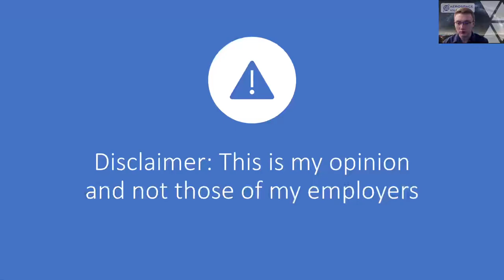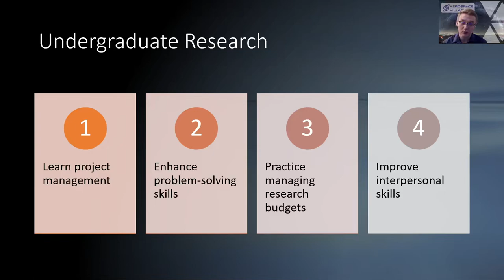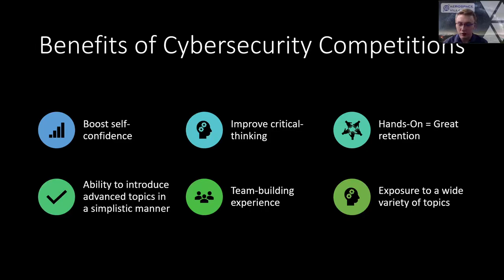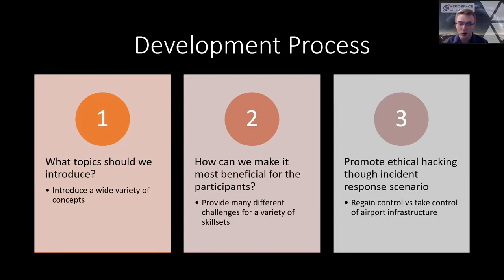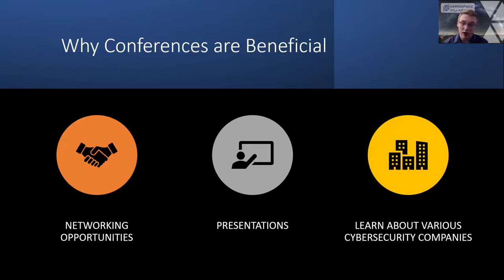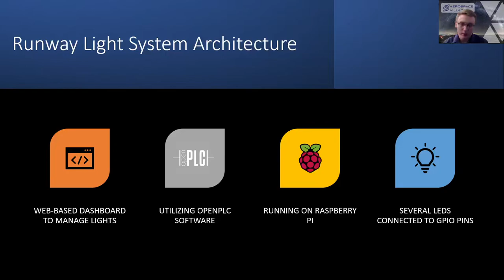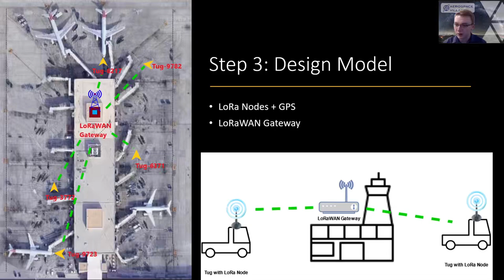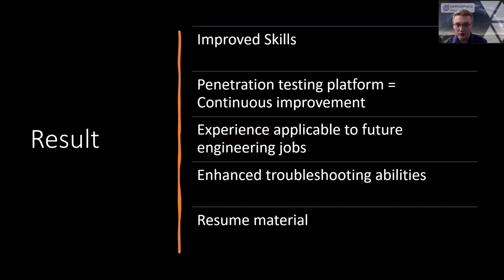DEF CON 29 Aerospace Village - Kevin Hood - Developing Aerospace Security 3D Training Models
The challenge for students interested in aerospace cybersecurity is how to jump-start their learning and prepare themselves for this career path. Developing models and simulated aerospace infrastructure can enhance critical skills needed in aerospace cybersecurity. From a student’s perspective, learn how to get started in aerospace cybersecurity and the future developments of a hackable, large-scale model airport at the Aerospace Village.